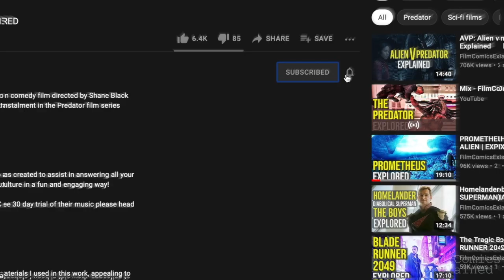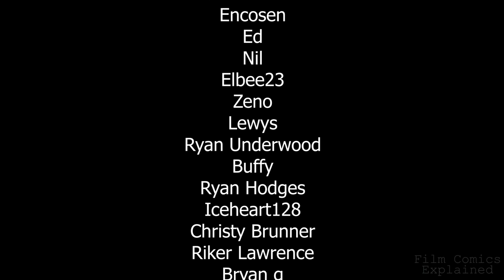THE QUANTUM VIRUS (Marvel's What If... Zombies) EXPLAINED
Featured in episode 5 of Marvel's What If series, The Quantum Virus is a virulent neurological disease originating from the Quantum Realm that turned ordinary people into flesh-craving zombies.